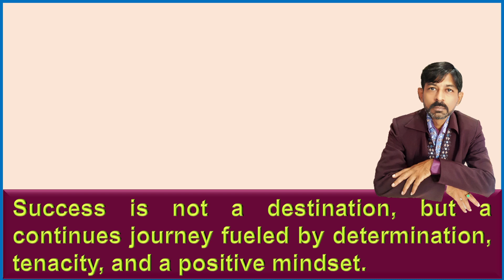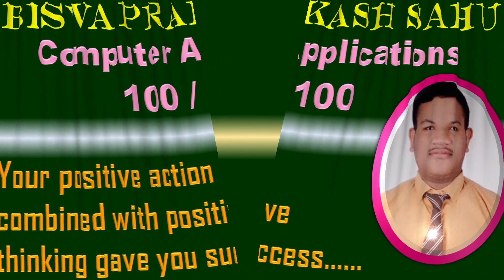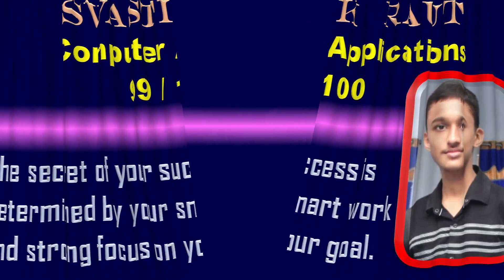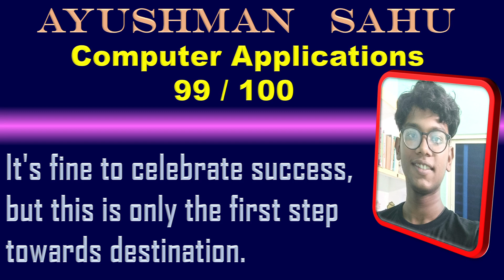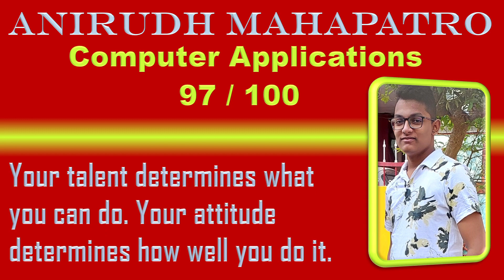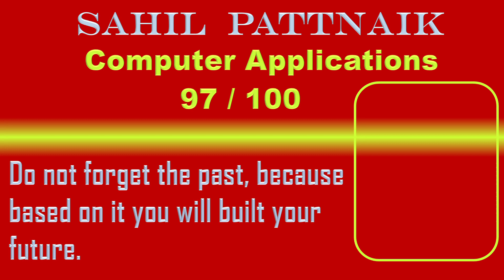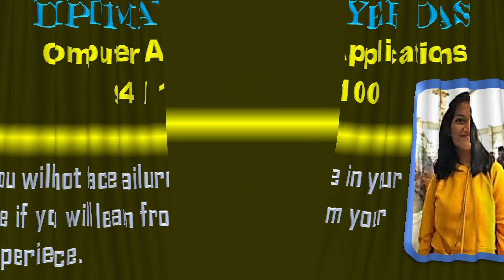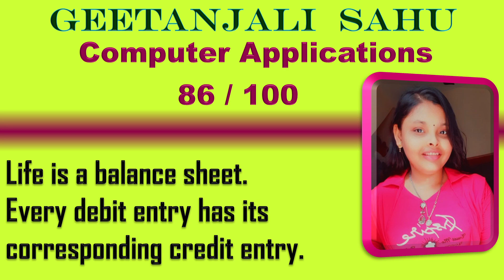10th ICSE Result 2024 | Pyari's Programming 10th ICSE Result 2024